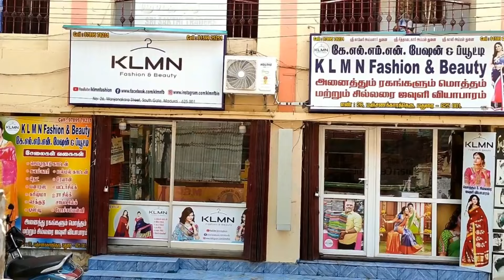ஆடி தள்ளுபடி KLMN AS - 19 | Mercerized Pathanjali Soft Silk Sarees Collection | KLMN Fashion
Sarees Details
Sarees Name:  | Mercerized Pathanjali Soft Silk Sarees Collection
Sarees Length: 6.30 Meters
Blouse piece: Available
Wash : Normal Wash
Sarees colors  : 100 Sarees
ஆடி OFFER Price: Rs.980/- Only

KLMN Fashion Intro - 00:10
Sarees collection  - 00:33
Pathanjali Soft Silk Sarees Model 1 - 01:44
Pathanjali Soft Silk Sarees Model 2 - 02:27
Pathanjali Soft Silk Sarees Model 3 - 03:08
Pathanjali Soft Silk Sarees Model 4 - 03:37
Pathanjali Soft Silk Sarees Model 5 - 04:24
Pathanjali Soft Silk Sarees Model 6 - 05:08
Pathanjali Soft Silk Sarees Model 7 - 05:39
Pathanjali Soft Silk Sarees Model 8 - 06:09
Pathanjali Soft Silk Sarees Model 9 - 06:34
Pathanjali Soft Silk Sarees Model 10 - 07:29
Pathanjali Soft Silk Sarees Model 11 - 07:59
Pathanjali Soft Silk Sarees Model 12 - 08:34
Pathanjali Soft Silk Sarees Model 13 - 09:28
Pathanjali Soft Silk Sarees Model 14 - 09:52
Pathanjali Soft Silk Sarees Model 15 - 10:16
Pathanjali Soft Silk Sarees Model 16 - 10:40
Pathanjali Soft Silk Sarees Model 17 - 11:04
Pathanjali Soft Silk Sarees Model 18 - 11:29
Pathanjali Soft Silk Sarees Model 19 - 11:54

Our shop has brand lot of new model sarees collection available.